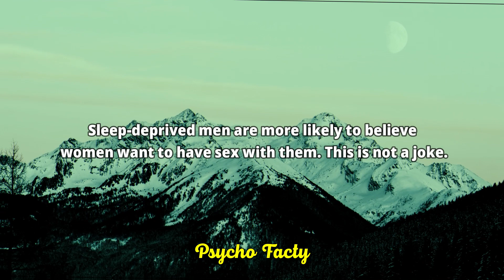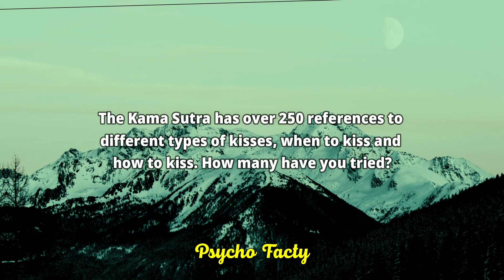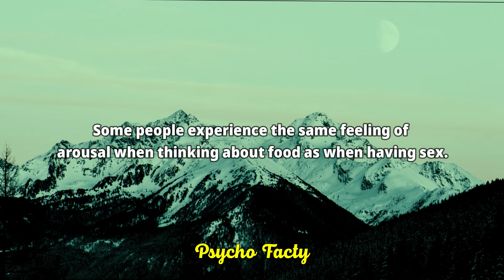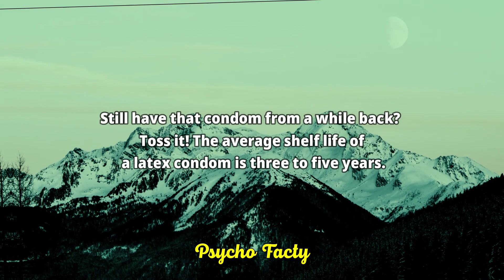Why We Fall for Optical Illusions: Surprising Discoveries in Human Psychology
human psychology
psychology facts
human Psychological facts
psychological facts
psychology
psychology says
human behavior
deep psychology